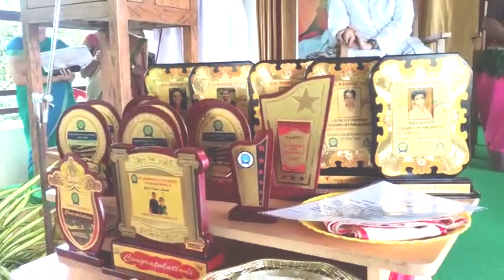AWARD DAY | St. Joseph's UPS Pangarappilly | Merit | USS | Indian team | Prizes | CMI Fathers school